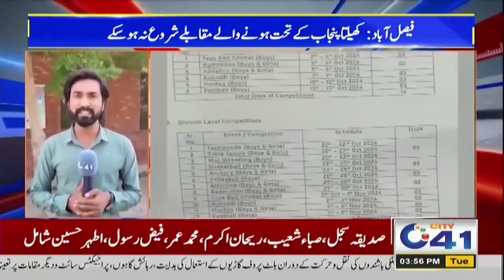3pm News Bulletin l 08 Oct 2024 l City 41